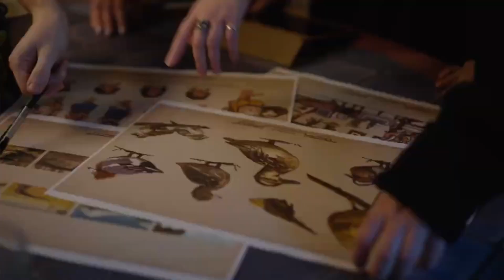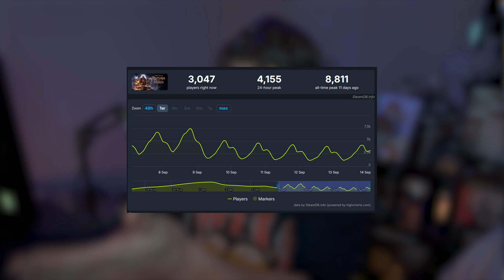People Aren't Happy With The New LOTR Game